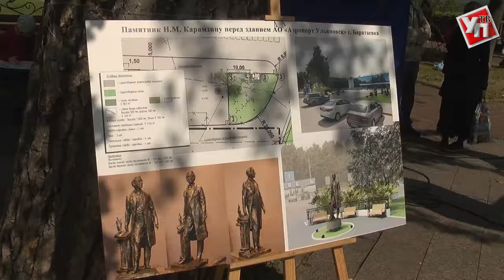«На семи ветрах» собрались более тысячи художников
В воскресенье в Ульяновске прошёл массовый пленэр, посвященный Году экологии.